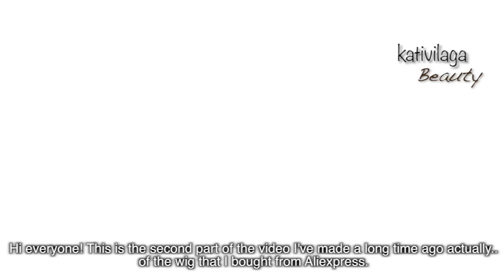Customizing my wig - Je personnalise ma perruque Aliexpress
Voici quelques petits changements que j'ai fait sur ma perruques.
Here is some small changes I made on my wig.